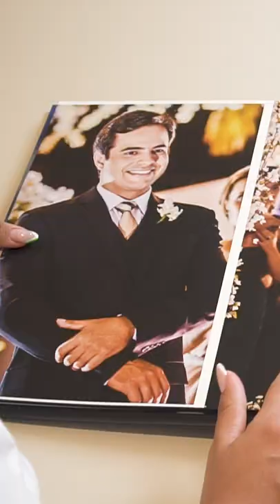MEMÓRIAS DO MEU CASAMENTO!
Quanta memória boa, migles!
Um dos dias mais perfeitos da minha vida.